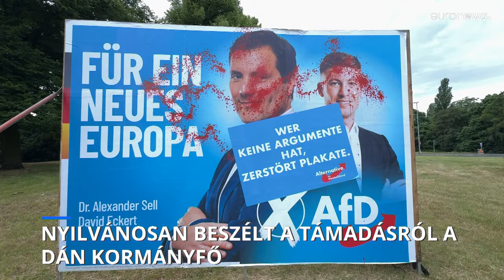Először beszélt az őt ért támadásról a dán miniszterelnök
Mette Frederiksen ellen megsokasodtak a halálos fenyegetések a Hamász-izraeli háború hónapjaiban.